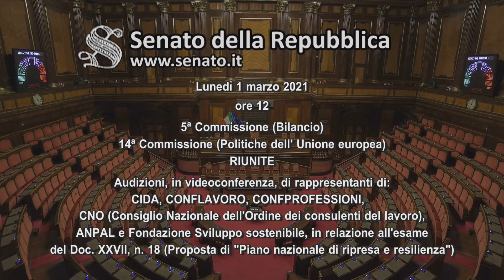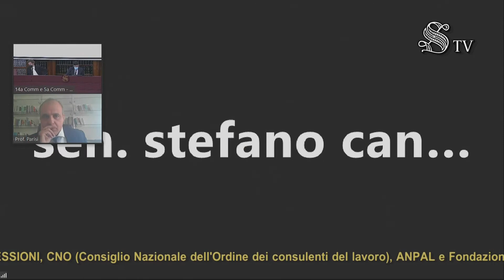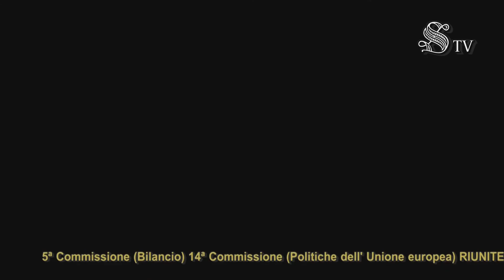Roma - Piano nazionale di ripresa e resilienza (01.03.21)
- Roma - Piano nazionale di ripresa e resilienza
Commissioni riunite 5a e 14a - Ufficio di Presidenza

Piano nazionale di ripresa e resilienza
Audizioni, in videoconferenza, di rappresentanti di: CIDA, CONFLAVORO, CONFPROFESSIONI, CNO (Consiglio Nazionale dell'Ordine dei consulenti del lavoro), ANPAL e Fondazione Sviluppo sostenibile, in relazione all'esame del Doc. XXVII, n. 18 (Proposta di "Piano nazionale di ripresa e resilienza") (01.03.21)